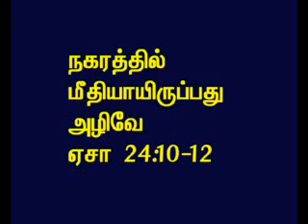TAMIL BIBLE VIDEO COMMENTARY ISAIAH 24 PART 6